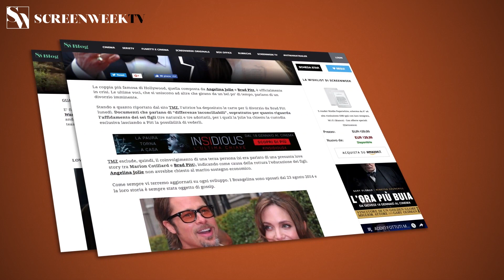Awake - Trailer Ufficiale Italiano